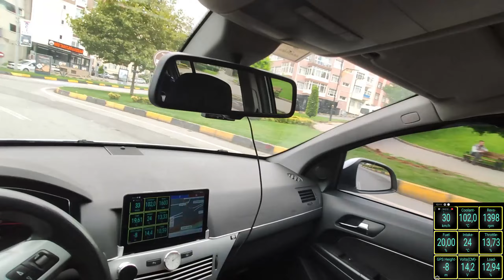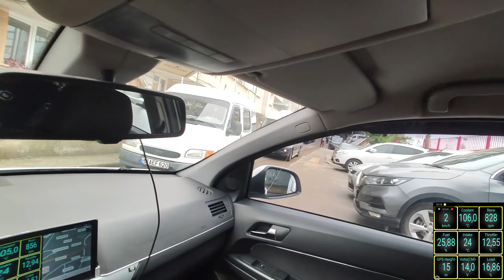Az Daha Vuruyordu! || Opel Astra H POV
Herkese merhaba. Bu video ile uzun bir aradan sonra tekrar birlikteyiz. Merak etmeyin, içeriklerin sayısını arttırıp çeşitlendirmeyi planlıyorum. Desteklerinizi eksik etmeyin, sağlıkla kalın..

Kullandığım programlar ve cihazlar aşağıdadır:

Tablet: Lenovo M8 HD
Ana program: Agama Car Launcher
Video: VLC Player
Müzik: Müzik Çalar
OBD2 Bilgileri: Torque Pro
OBD2 Cihazı: VGate iCar Pro
TV: Alfa ipTV Player
Navigasyon: iGO Navigation
Güç bağlantısı ile otomatik açılma: Automatelt
Aux-Bluetooth Dönüştürücü: Baseus

OYNATMA LİSTELERİ İÇERİĞİ:

Opel Astra H 1.3 CDTI Kronik Şanzıman Sorunu ve Çözümü:
Kadran vs GPS vs OBD2 Hız Farkı:
1.6 115 Hp+LPG Yokuş (rampa) performansı #1::
1.6 115 Hp+LPG Yokuş (rampa) performansı #2:
Aracınıza Değer Katın - Kullandığım Aksesuarlar:
Karma LPG Yakıt Tüketimi (kmde kaç kuruş/lt yakar?):
1.6 - 50 TL Gaz ile Kaç km. gidilir? (14.2 lt.):
Şehirdışı LPG Yakıt Tüketimi (kmde kaç kuruş/lt yakar?):
1.6 LPG 0-100 km/sa Hızlanma Testi (115 Hp):
Prince LPG Periyodik Bakım (Kaç TL?):
1.6 115 Hp+LPG Kar Performansı:
Opel Astra H Gizli Menü Ayrıntılı İnceleme:
Torque Pro En Faydalı Özellikler ve Eklentileri:
1.6 115 Hp Balata ve Disk Değişimi:
Hararet Göstergesi Kontrolü (Otoban ve Rampada):
1.6 LPG 0-100 km/sa Hızlanma Testi (115 Hp):
Android Telefonu Araç Kamerası Olarak Kullan (Autoboy Kara Kutu)
Android Telefonu Dijital Hız Göstergesi Olarak Kullan (Tripmaster Speedometer)
 1.6 115 Hp+LPG Yokuş Kalkış Testi:

Şehir Merkezi Turları
Malecon by Soyb & Amine Maxwell